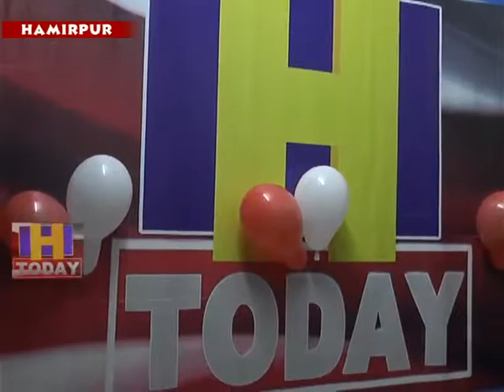13 JUNE N 1 HTODAY NEWS CHANNEL HAMIRPUR CELEBRATING 6th ANIVERSERY